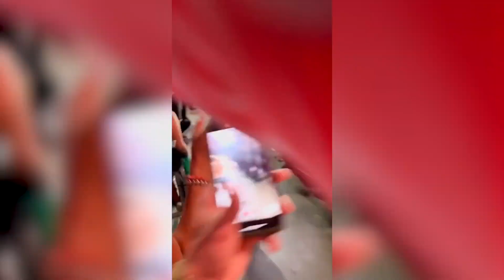総合格闘技で起きた驚愕の瞬間をカメラが捉えた！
強烈な一撃、固め技、痛みを誘発する技、そして挑発するようなにらみ合い。ふてぶてしいまでに厚かましく、大胆不敵。そして忘れられない試合…今日は最後まで目が離せませ